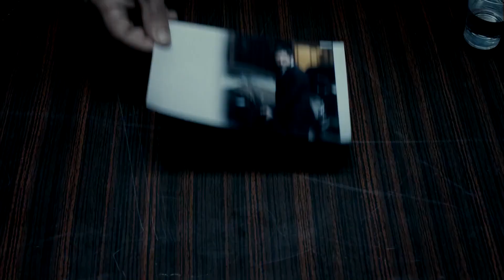Bugün De Ölmedik Çok Şükür! | Suskunlar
Suskunlar - Tiryaki Özcan, ölümden dönünce ziyaretine Takoz İrfan gelir.